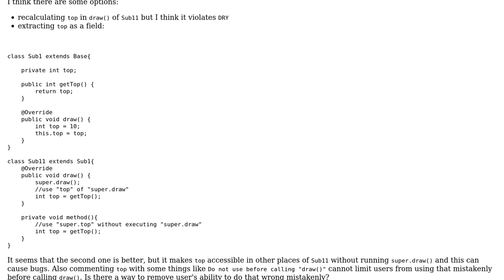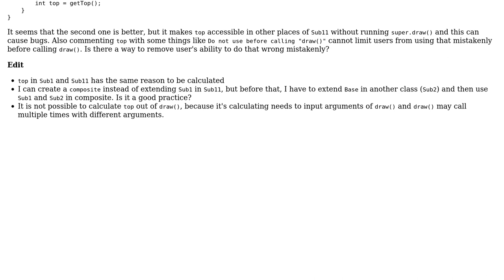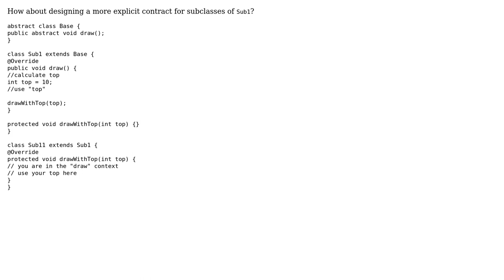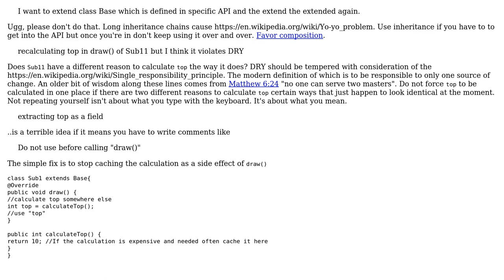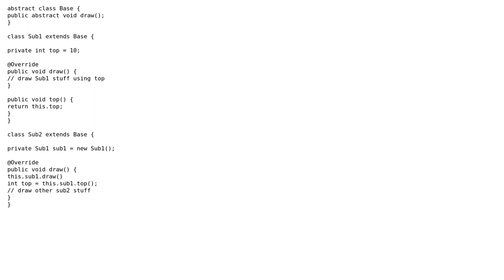Java, pattern to restrict field usage in subclasses to after calling specific method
Software Engineering: Java, pattern to restrict field usage in subclasses to after calling specific method

With thanks & praise to God, and with thanks to the many people who have made this project possible! | Content (except music & images) licensed under CC BY-SA | Music | Images & others | With thanks to user hasanghaforian user Goncalo Peres ??? user daz user candied_orange user Andrey Agibalov and the Stack Exchange Network Trademarks are property of their respective owners. You are responsible for your own actions.